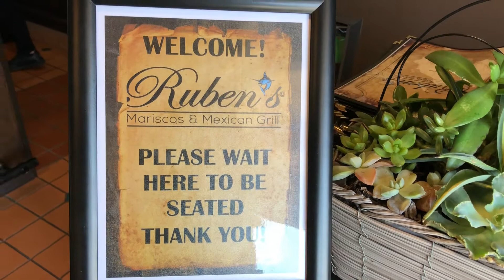Rubens Mariscos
We stopped by Rubens Mariscos Mexican Grill for this week's BusinessSpotlight! Managers, Esmeralda and Yesenia, sat down with us near a large Apple Valley themed mural - one of two walls decorated with historic local imagery. Oh yeah, did we mention they have a full service Mexican and seafood menu and bar? Check them out on your next lunch venture. Full article coming soon!